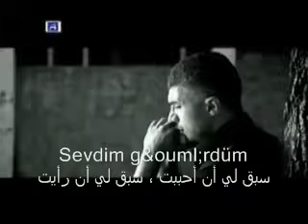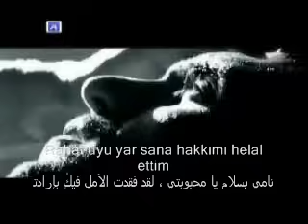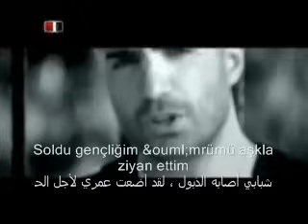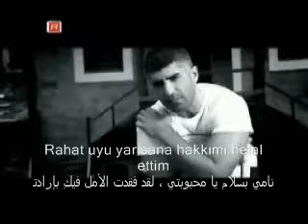اوزجان دنيز اغنية لست نصيبي مترجمه - Ozcan Deniz NasipDeğilmiş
من اجمل الاغاني للمغني والممثل التركي اوزجان دنيز  بطل مسلسل قصر الحب ومسلسل ندى العمر مترجمه للعربيه
 the most beautiful songs of the wonderful  singer and actor  Ozcan  Deniz  .translated into Arabic